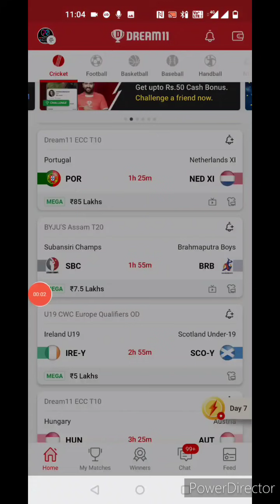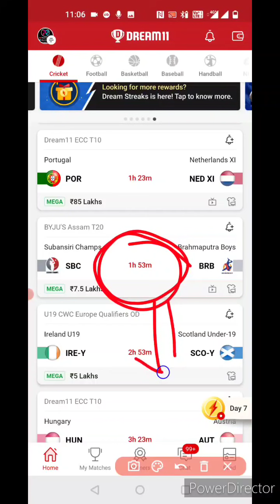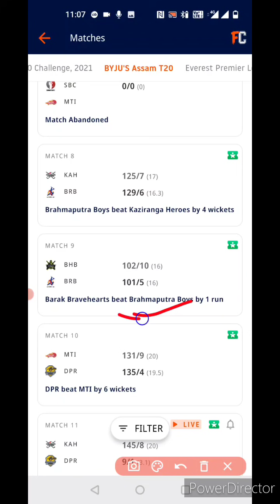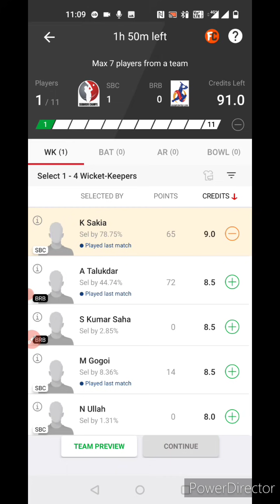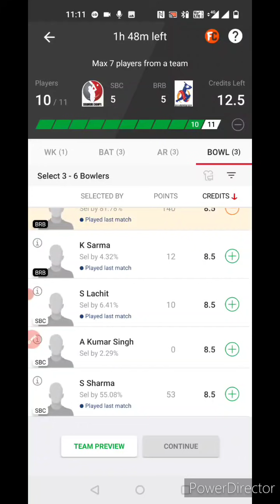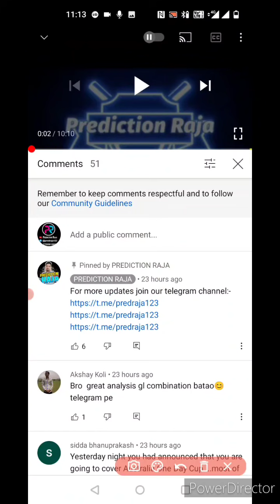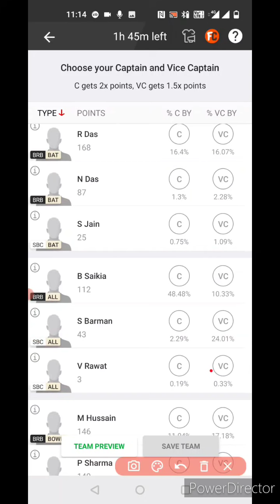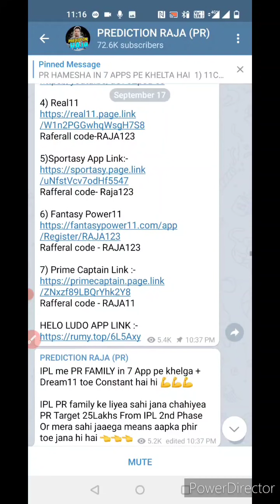SBC vs BRB Dream11 Team, SBC vs BRB Dream11 Team Today, SBC vs BRB Dream11 Prediction, SBC vs BRB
Raferall code-prfmu3QW

Raferall code-Raja123

Raferall code-RAJA123

Video Content..

1. This analysis is based on my Understanding, knowledge, and instinct. While selecting your team, consider the points mentioned and  make your own decisions.

2. Dream11 takes great care to comply with all central and state legislation in India to ensure that users are fully protected. Every Contest on platform is carefully designed to comply with applicable statutes and regulations in India.

4. Prediction Raja do not promote any gambling app and not liable for any profit or loss which may arrise from this app.